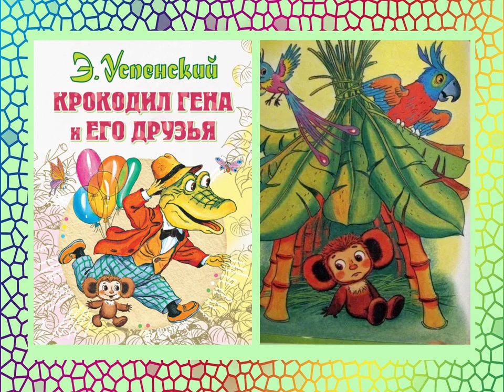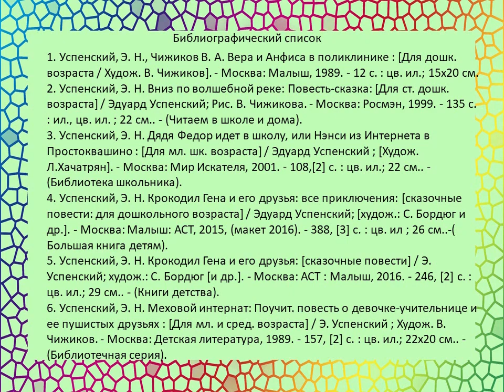Незнакомый науке зверек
К юбилею Эдуарда Николаевича Успенского Цигломенская библиотека № 16 расскажет, как началась история Чебурашки - любимого персонажа взрослых и детей во всем мире. Библиотекарь прочитает отрывок из книги «Гена и его друзья» и покажет, как с помощью нетрадиционной техники рисования мятой бумагой можно нарисовать этого «незнакомого науке зверька».